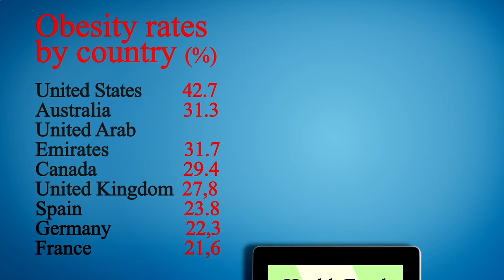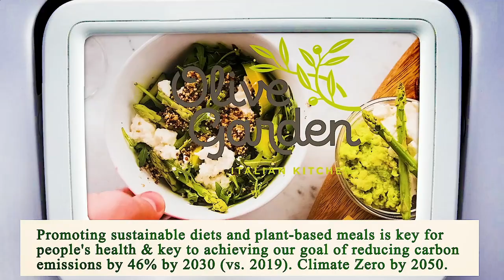Close to Me Restaurant - Close to Me Restaurants - San Diego 92101, San Diego County, CA, US